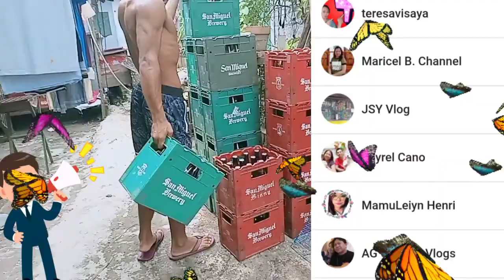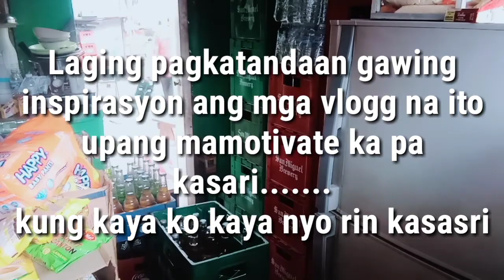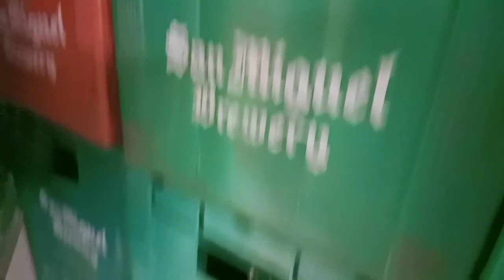Bakit puro REDHORSE Ang Order ko/Maslamang ka Kung naka pag IMBAK Ka